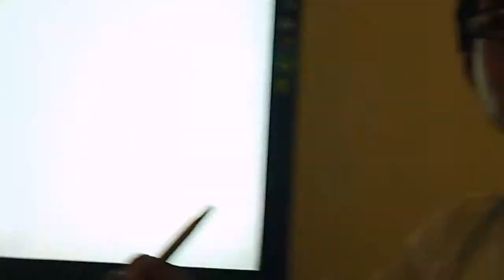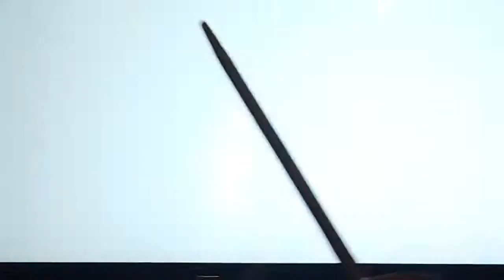ANAPLASIA, HIPERPLASIA Y NECROSIS I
Primera práctica de Patología (1° parte)